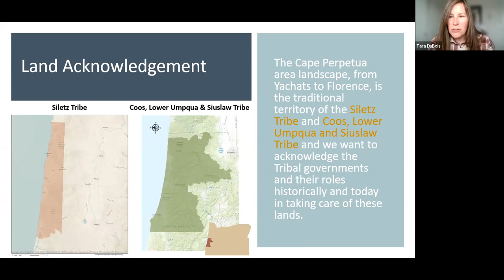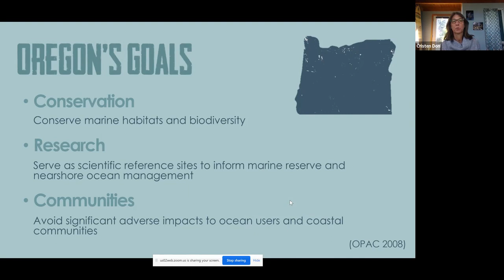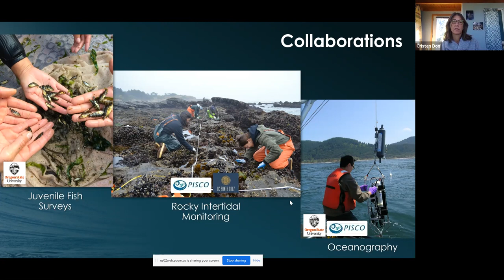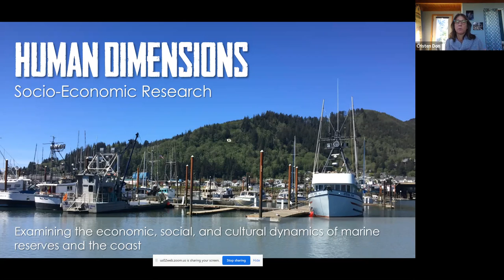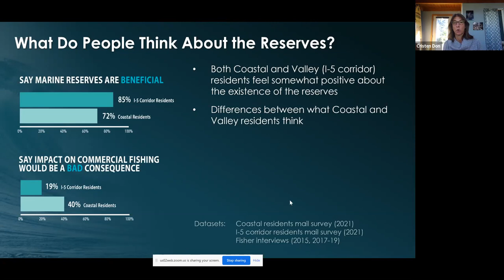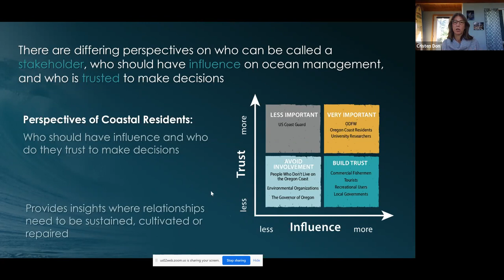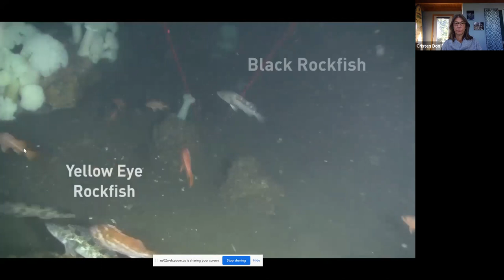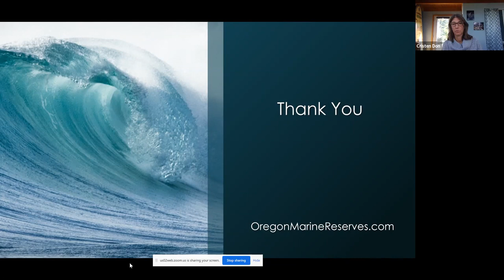A Deeper Understanding of Oregon’s Marine Reserves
Join us as we get familiar with Oregon’s five marine reserve sites, look underwater at the Cape Perpetua Marine Reserve, and see what we’ve learned from studying the human dimensions of the marine reserve sites and the Oregon coast.